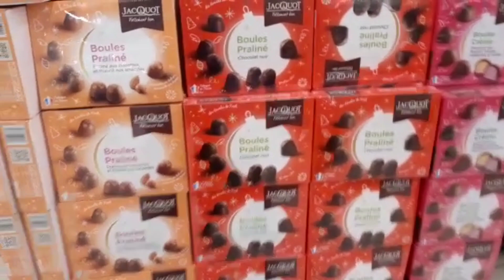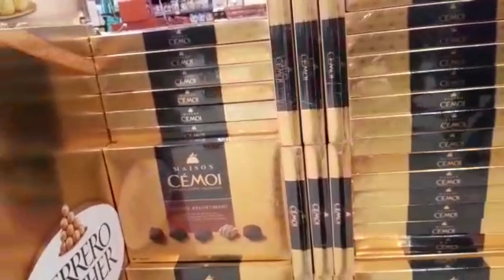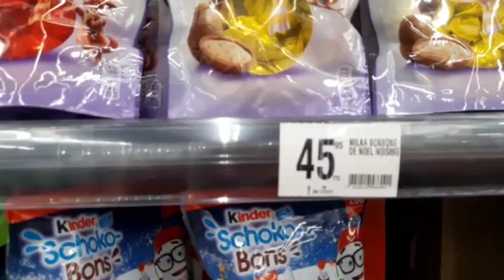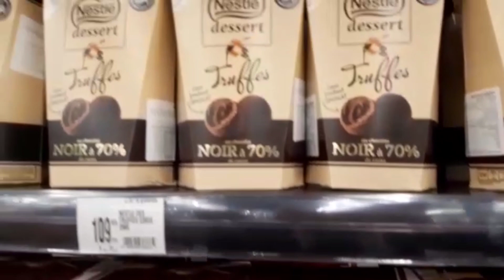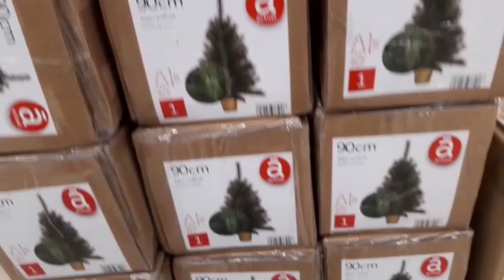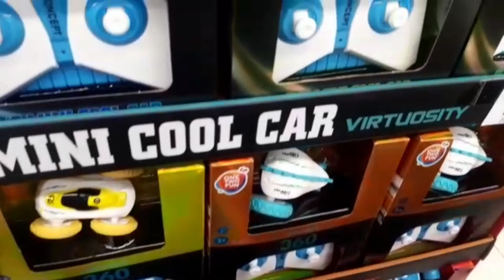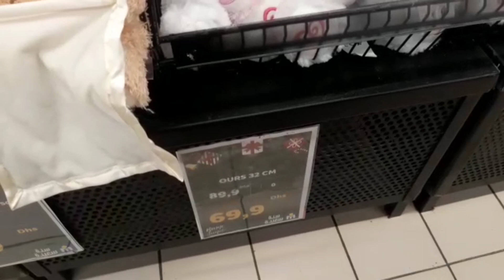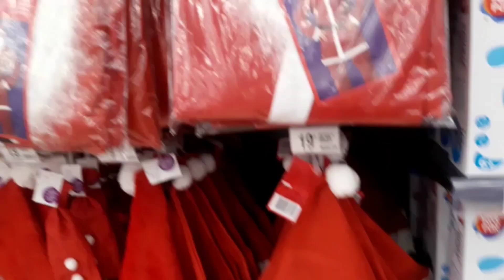جديد وصولد خطييير في مرجان💥تخفيضات على كل المنتوجات😱بمناسبة رأس السنة2022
@جولة معي
@ASTUCE With mouna
@لمسات مريم
@عالم كوثر رديد

bim le 30 avril 2021
عروض مرجان لشهر
مرجان المحمدية
مرجان الرباط
مرجان طنجة
مرجان الدار البيضاء
مرجان فاس
مرجان تطوان
مرجان القنيطرة
مرجان أكادير
marjane_électromenagers
مباشرة من مرجان
الأثاث
الديكور
الثلاجات
عجانة
مرجان 2021
Marjane 2021

بيم 30 أبريل 2021
عروض بيم2021
promotion bim 2021
bim avril
catalogue bim
عروض
تخفيضات مرجان

تخفيضات مرجان
عروض مرجان
مرجان ماي 2021
promo maroc

marjan_​ 2020#
تخفيضات مرجان على الأواني
تخفيضات مرجان في الأجهزة الكهربائية
آخر تخفيضات مرجان

بيم
منتجات بيم للتنظيف
ماكياج بيم